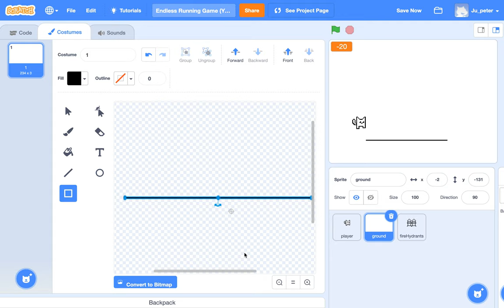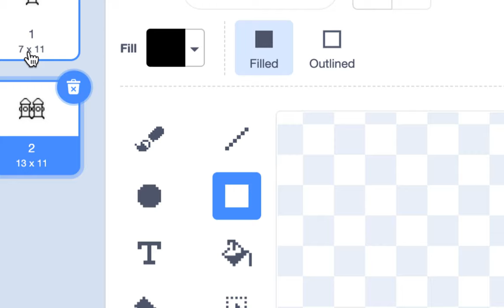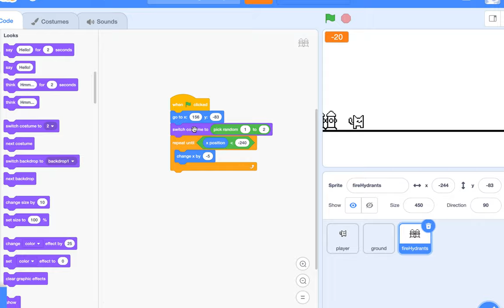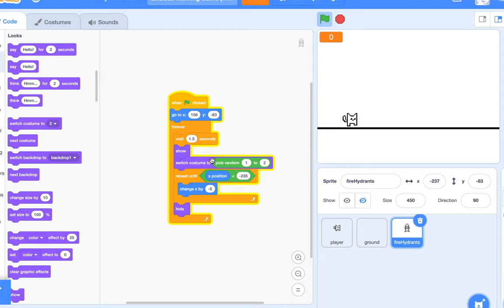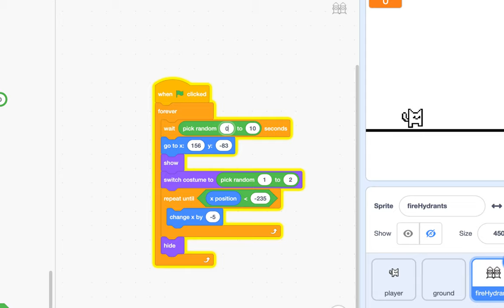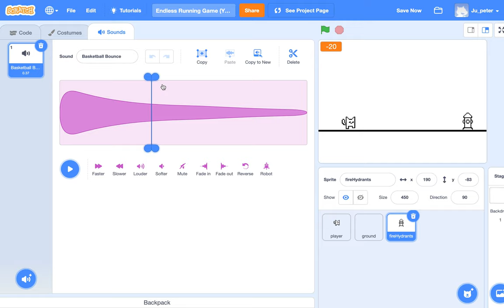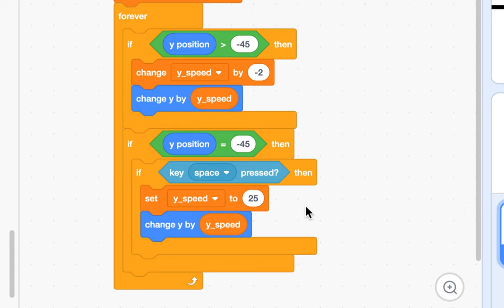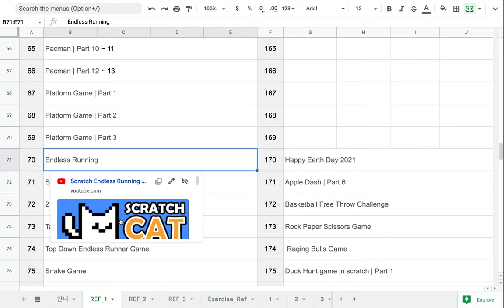[EMC] 141 - Endless Running | Part 2